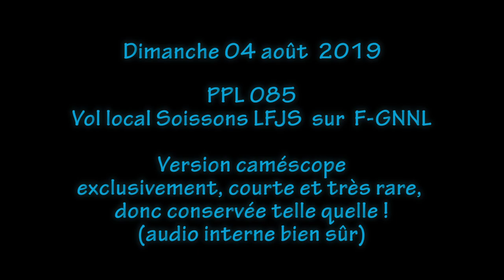PPL - Soissons [ LFJS ] #2/3 - Vue de l'extérieur au caméscope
Dernière vidéo sur ce vol, la version uniquement au caméscope, donc vision uniquement de l'extérieur filmé par JL :
roulage initial vers le point d'attente et essai moteur,
décollage puis atterrissage,
roulage au retour / arrêt moteur.

OK, c'est pas mal d'images déjà vues dans le montage précédent, mais cette fois c'est uniquement du caméscope et comme il est très rare d'avoir cette situation, j'en profite !

Encore un grand merci à JL d'avoir accepté de faire des images, et je peux te dire que pour un novice en la matière tu t'es vraiment bien débrouillé, ces images du décollage et atterrissage sont vraiment très belles et c'est un pur plaisir de les revoir encore et encore !!
Et je peux ajouter, que comme pilote, c'est étonnant de se voir ainsi :-))

Allé, hop c'est re-reparti...